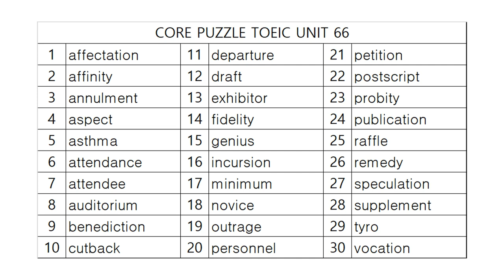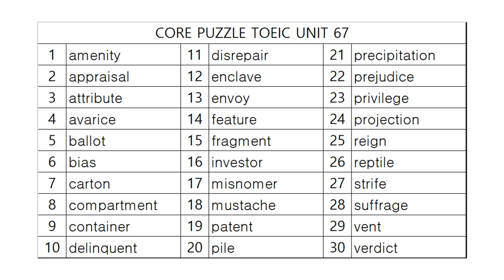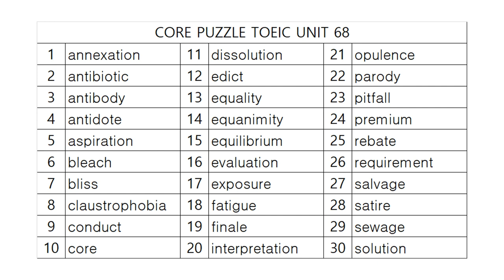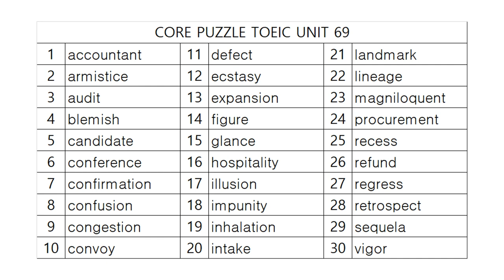코어퍼즐 TOEIC 영단어 사운드테스트 Part 14!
감사합니다.